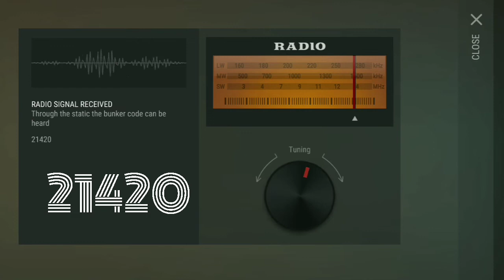Bunker Alfa code 30/10-2020 Last Day on Earth Survival zombie game - Copy Cat LDoE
Yes then it's time again for the Bunker Alfa code in Last Day on Earth Survival zombie game im Copy Cat and if you like this game please subscribe for more Tips and Tricks 👍📻✌️